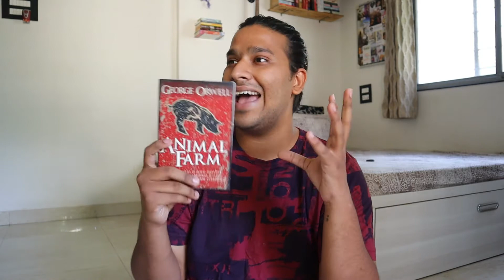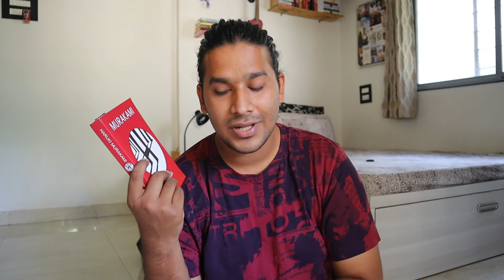The best reading month of 2022 so far... // May 2022 Reading Wrap Up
Hi! I'm back from the dead. See you with a lot more video very very VERY soon!

Name – Rutvik
My Camera – Canon M50 Mark ii

- Rutvik, ♥